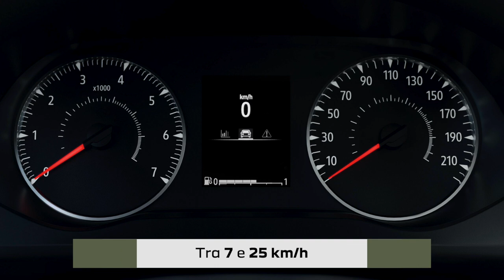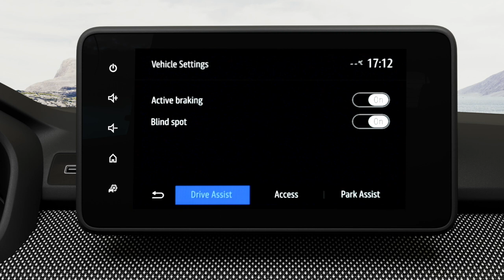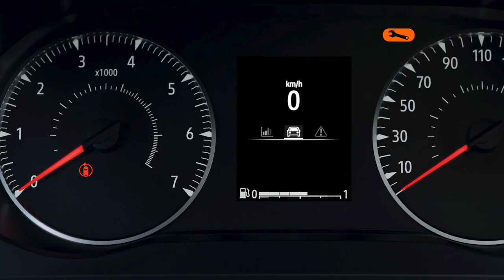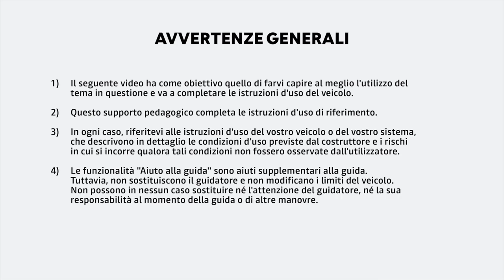SISTEMA DI FRENATA D'EMERGENZA ATTIVA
JOGGER (ITA)